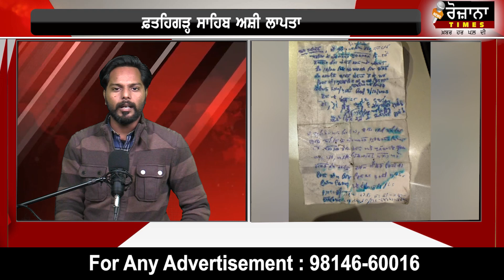ਭਾਖੜਾ ਨਹਿਰ ਕੰਢੇ ਮਿਲੀ ASI ਦੀ ਕਾਰ,ਡਿਊਟੀ ਮਗਰੋਂ ਨਹੀਂ ਪਹੁੰਚਿਆ ਘਰ SHO ਤੇ ਮੁਨਸ਼ੀ ਕਰਦੇ ਸੀ ਤੰਗ !